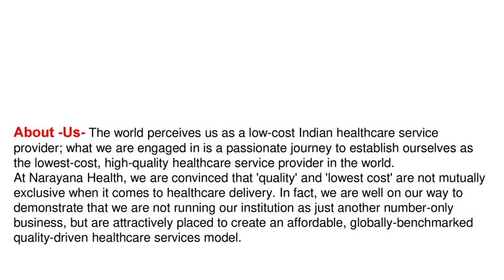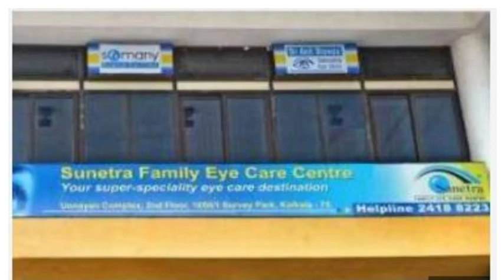Best Eye Hospital in Kolkata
Rotary Narayana Eye Hospital
The world perceives us as a low-cost Indian healthcare service provider; what we are engaged in is a passionate journey to establish ourselves as the lowest-cost, high-quality healthcare service provider in the world.

At Narayana Health, we are convinced that 'quality' and 'lowest cost' are not mutually exclusive when it comes to healthcare delivery. In fact, we are well on our way to demonstrate that we are not running our institution as just another number-only business, but are attractively placed to create an affordable, globally-benchmarked quality-driven healthcare services model.
Priyamvada Birla Aravind Eye Hospital
PBA Eye Hospital was established at the Belle Vue Complex, Minto Park in collaboration with Aravind Eye Care System, Madurai, one of the world's largest eye care providers and WHO Collaboration Centre for prevention and control of blindness. PBA Eye Hospital combines state-of-the-art facilities backed by top eye specialists trained in Aravind Eye Care System to bring superior medical services.
The hospital was set up at the initiative of Smt. Priyamvada Birla whose vision was to establish a world-class institution of ophthalmology in Kolkata for serving the people of eastern and north-eastern India and adjoining countries in South-east Asia. It is promoted by the MP Birla Group, well known for its philanthropic work, and is run by a not-for-profit trust. This keeps fees affordable and ensures that every rupee you pay goes towards further improving facilities and services.

Centre For Sight Eye Hospital
Established in 1996, by Dr. Mahipal S Sachdev, eminent ophthalmologist and Padmashree awardee, Centre for Sight (CFS) is a leading eye care provider in India. Since its inception, Centre for Sight has been guided by patient centric values of efficiency, precision, compassion and integrity.
Centre for Sight won the prestigious Frost & Sullivan award as the Eye care provider company of the year 2010 & 2014, an affirmation of its values. Centre for Sight was awarded the prestigious FICCI Healthcare Excellence award for Operational Excellence in 2012. Awarded “Best Single Specialty Hospital Chain 2016” at Businessworld 3rd Healthcare Summit & Awards. Dr. Mahipal S Sachdev, chairman & MD CFS group of hospitals receives lifetime achievement Award at Times Health achiever Delhi NCR 2017. Also the hospital was awarded best single specialty hospital in the same conclave. These awards are recognition of our committed efforts to make eye care a super specialty in India.

ASG Eye Hospital
ASG EYE HOSPITALS was established with a mission of making available to every individual, the best of eye care solutions irrespective of their awareness, knowledge and financial levels and for this purpose to create a pool of trained and skilled eye care professionals whose skills and knowledge levels are at par with the best in the world

Sunetra Family Eye Care Centre
Sunetra, a state-of-the-art comprehensive eye care centre at Survey Park, E M Bypass, is truly the pride of Kolkata and West Bengal.
It was founded and is driven by the vision of the husband-wife team of Dr. Amitava Biswas and Mrs. Neena Biswas